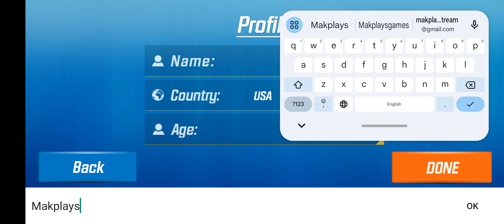Ramp Car Racing - Car Racing 3D - Android Gameplay Overview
Mahindra Bolero Driving | Indian Gadi Wala 3D Game #06 Realistic Car Game

Description:
"Get ready for an adrenaline-fueled gaming experience with Ramp Car Racing Games 3D! 🏎️💨 Join us as we dive into the heart-pounding action of the first level gameplay, where we'll be tearing up the tracks, performing epic stunts, and dominating the competition. With stunning 3D graphics and immersive gameplay, this game is sure to keep you on the edge of your seat! Whether you're a seasoned racer or new to the genre, this video provides an exciting glimpse into the world of ramp car racing. Don't miss out on the thrill of high-speed racing and epic stunts – watch now and start your gaming adventure! RampCarRacing 3DGaming Gameplay FirstLevel RacingAction GamingAdventure StuntRacing GamingCommunity"

Here are some details and features of Ramp Car Racing Games 3D:

1. **High-Octane Racing Action:** Experience intense and adrenaline-fueled racing action with Ramp Car Racing Games 3D.

2. **Stunning 3D Graphics:** Immerse yourself in the breathtaking visuals of the game, featuring stunning 3D graphics that bring the racing tracks to life.

3. **Dynamic Gameplay:** Enjoy dynamic gameplay that keeps you engaged and entertained, with a variety of racing challenges and obstacles to overcome.

4. **Ramp Car Racing:** Master the art of ramp car racing, where you can perform epic stunts and jumps to outmaneuver your opponents and reach the finish line first.

5. **Customization Options:** Personalize your racing experience with a range of customization options, including different cars, upgrades, and paint jobs to suit your style.

6. **Varied Tracks:** Explore a variety of tracks and environments, from city streets to off-road trails, each offering unique challenges and experiences.

7. **Multiplayer Mode:** Compete against friends or other players from around the world in multiplayer mode, and prove your skills as the ultimate ramp car racer.

8. **Achievements and Rewards:** Complete challenges and earn rewards, including new cars, upgrades, and in-game currency, as you progress through the game.

9. **Regular Updates:** Enjoy continuous updates and new content additions, ensuring that the game stays fresh and exciting with each playthrough.

10. **Accessible Controls:** Easy-to-use controls make Ramp Car Racing Games 3D accessible to players of all skill levels, whether you're a beginner or a seasoned racer.

With its thrilling gameplay, stunning visuals, and exciting features, Ramp Car Racing Games 3D offers an unforgettable gaming experience for fans of high-speed racing action.

Here's a description for Ramp Car Racing Games 3D:

"Get ready to experience the ultimate adrenaline rush with Ramp Car Racing Games 3D! Immerse yourself in the heart-pounding action of high-speed racing as you master the art of ramp car racing. With stunning 3D graphics and dynamic gameplay, this game takes racing to a whole new level.

Challenge yourself on a variety of tracks and environments, from city streets to off-road trails, and show off your skills as the ultimate ramp car racer. Customize your ride, perform epic stunts and jumps, and compete against friends or other players from around the world in multiplayer mode.

With regular updates and new content additions, Ramp Car Racing Games 3D offers endless hours of excitement and entertainment. So buckle up, hit the gas, and get ready to race your way to victory!"

Feel free to customize this description to better fit your specific needs and preferences!

Your query

Ramp car racing game
3D racing game
High-speed racing
Stunt car game
Mobile racing game
Ramp car stunt game
Racing game features
Best racing games
Multiplayer racing game
Android racing game

Ramp car racing
Racing games
3D games
Car games
High-speed action
Stunt racing
Adrenaline rush
Mobile gaming
Gaming adventure
Racing challenges
Extreme stunts
Racing tracks
Virtual cars
Mobile gaming experience
Gaming community
Thrilling gameplay
Racing competition
Exciting races
Gaming excitement
Gaming trends

Watch as a young gaming enthusiast dives into the world of PhoneGaming, showcasing intense gaming action and thrilling gameplay moments. From heart-pounding battles to epic victories, this video is a must-watch for anyone passionate about GamingExcitement on the go. Join us as we explore the exciting world of mobile gaming, fueled by GamingPassion and a love for immersive gameplay experiences. Don't miss out on the latest trends in the MobileGamingRevolution and join the GamingCommunity today! 🎮🔥 IntenseGamingAction ExcitingGamingMoments GamerLifestyle GamingCulture GamingAchievements"